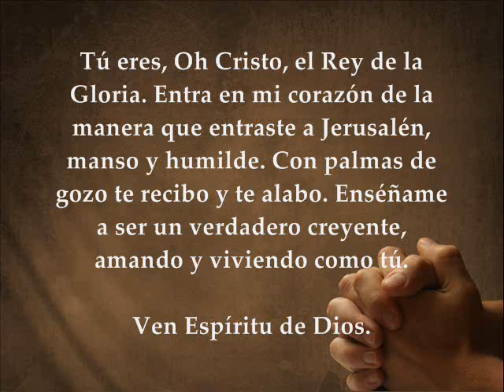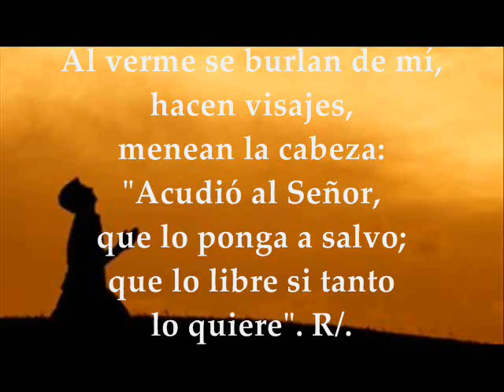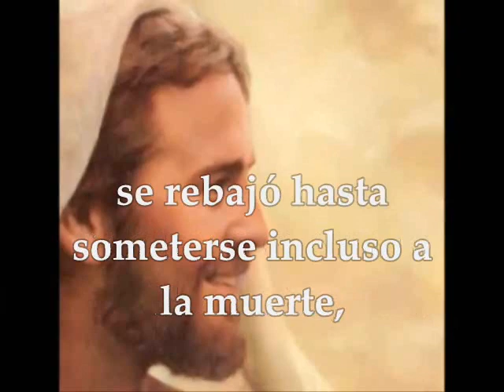Lecturas Domingo de Ramos 25 de Marzo de 2018 Inicio de la Semana Santa Primera Parte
Primera Lectura: Del libro del profeta Isaias 50,4-7 Salmo 21,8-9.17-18a.19-20.23-24 R/.Dios mío, Dios mío, ¿por qué me has abandonado? Segunda Lectura: De la carta del apóstol San Pablo a los Filipenses 2, 6-11 DOMINGO DE RAMOS MARZO 25 DE 2018 INICIO DE LA SEMANA SANTA.